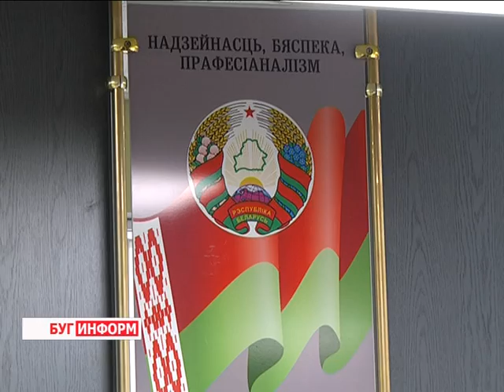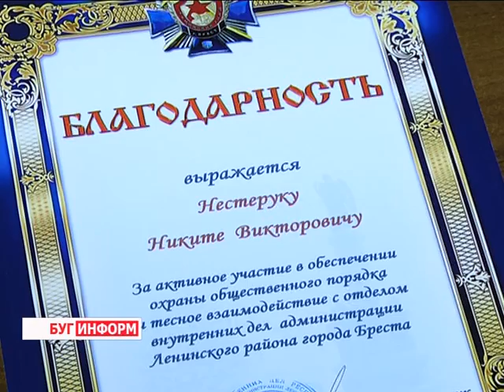2016-02-25 г. Брест. Встреча представителей МОП с сотрудниками УВД. Телекомпания Буг-ТВ.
Встреча представителей МОП с сотрудниками УВД Брестского горисполкома.
Представители брестских молодёжных отрядов правопорядка побывали в гостях у милиционеров, чтобы узнать больше о специфике работы людей в погонах. Такие встречи уже давно стали традиционными. Практика показывает, что польза от общения подростков с представителями страж порядка весьма велика.
Мероприятие в этом году прошло на базе Ленинского РОВД, Департамента охраны Ленинского района города Бреста, а также войсковой части 5526. О том, что нового почерпнули для себя молодые блюстители порядка в ходе встречи, узнавала наш корреспондент.